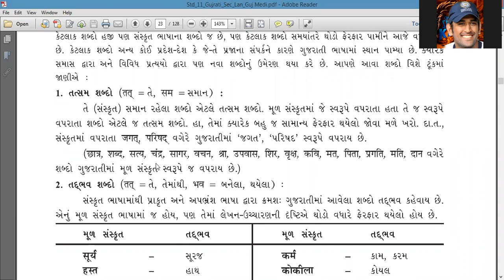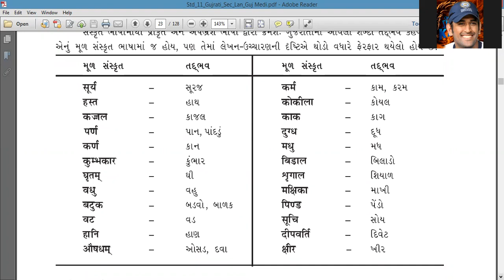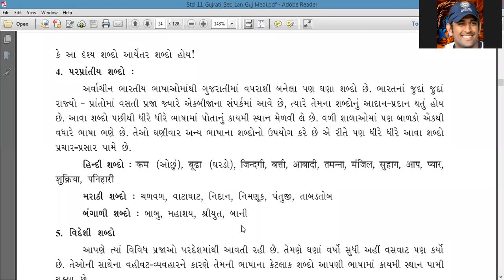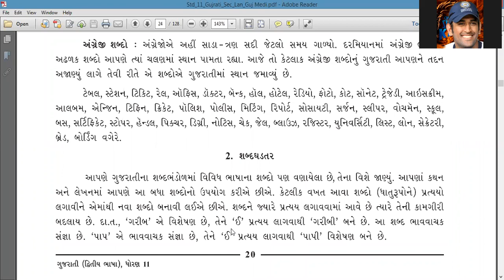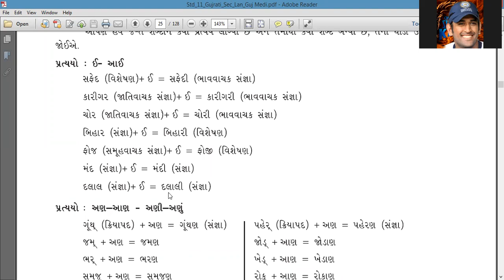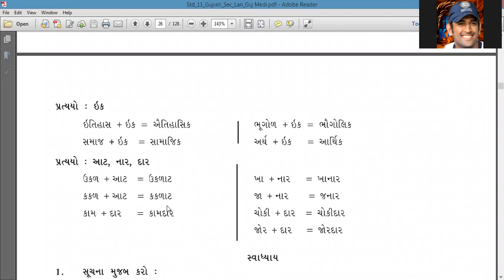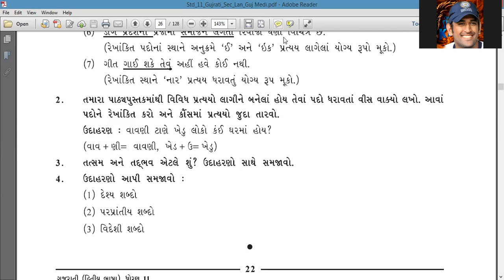std11_gseb std11gujarati grammar gujarati gujaraticlasses madhavclasses vyakarana vyakaran